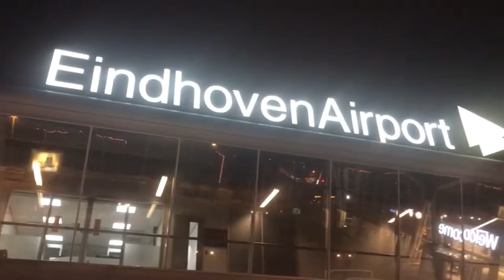BOEDAPEST MET CASHAYA / Vlog #9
Heyyy,
Welkom terug op mijn kanaal!
Wat doe je als je een extra weekje vrij hebt van school? Je boekt een trip naar Boedapest ja.
Super leuke daagjes gehad met mn vriendinnetje cas.